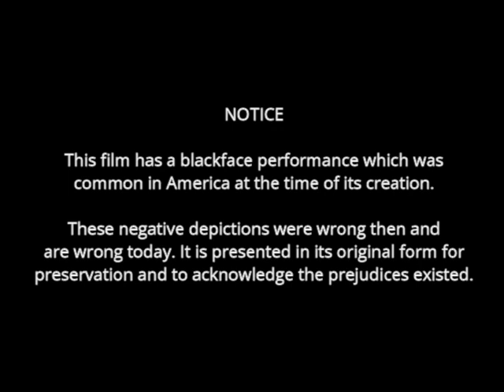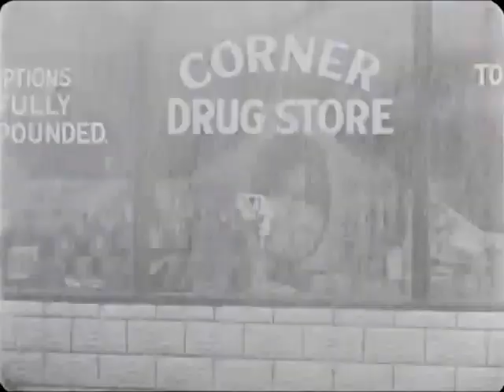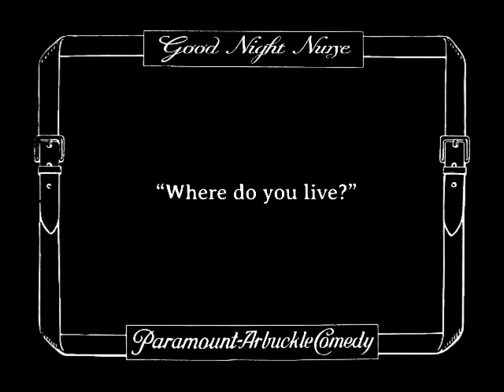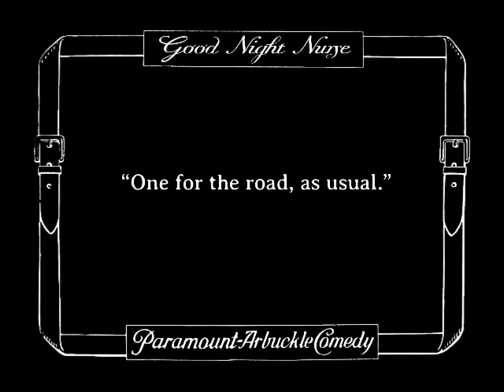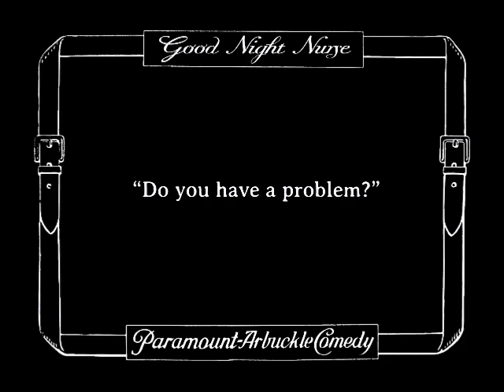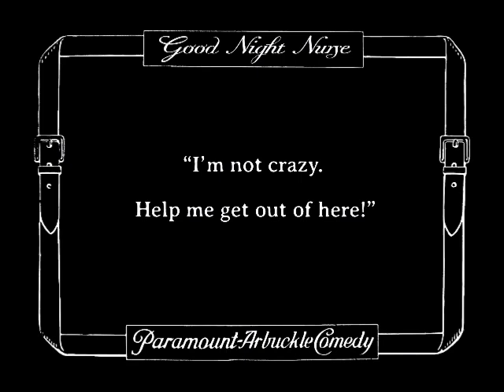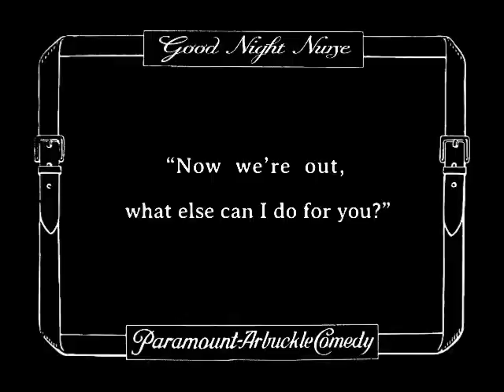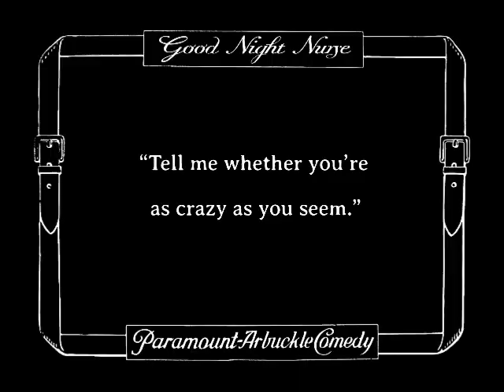Good Night Nurse (1918) | Buster Keaton Cures Fatty Arbuckle's Drinking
GOOD NIGHT, NURSE!  is a silent comedy film written, directed, and starring Roscoe "Fatty" Arbuckle and featuring Buster Keaton. It was produced by the Comique Film Company. It was released on July 6, 1918.

Roscoe's wife wants him committed to the No Hope Sanitarium for a cure from drink. He is greeted by blood spattered, cleaver-wielding Buster and a barely clad female patient. He eats a thermometer and must be rushed into surgery.

Written by Roscoe Arbuckle.
It stars Roscoe "Fatty" Arbuckle, Buster Keaton, Al St. John, Alice Lake, Kate Price, Joe Bordeaux and Joe Keaton (Buster's dad) as the Man in Bandages.